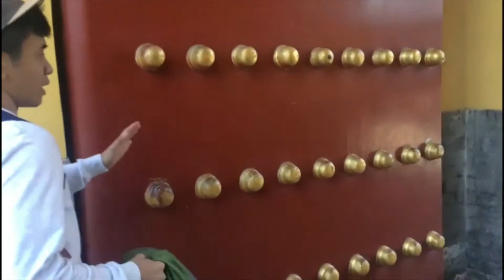PERJALANAN 3 BULAN PLATNAS !!!!!